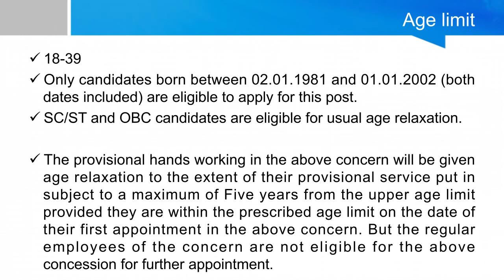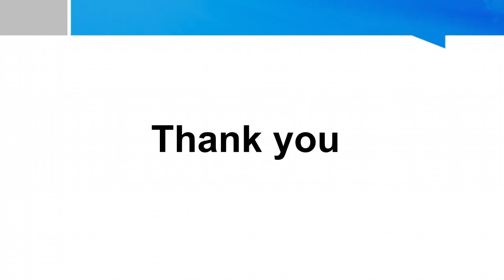Kerala PSC Notification Assistant Manager (Chemical) CATEGORY NO: 381/2020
Kerala PSC Notification Assistant Manager (Chemical)